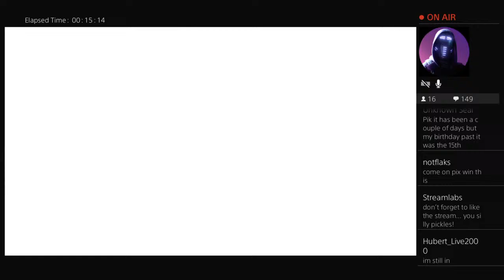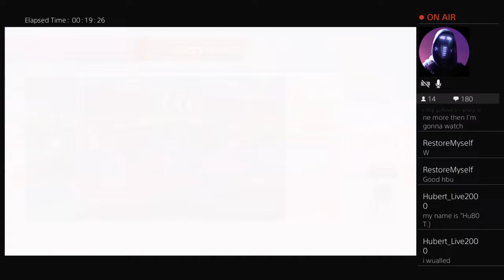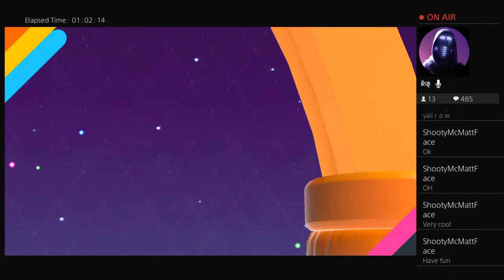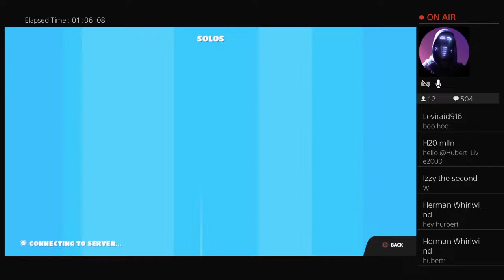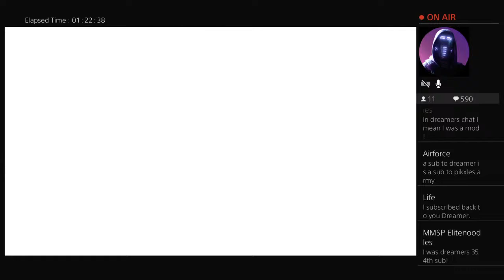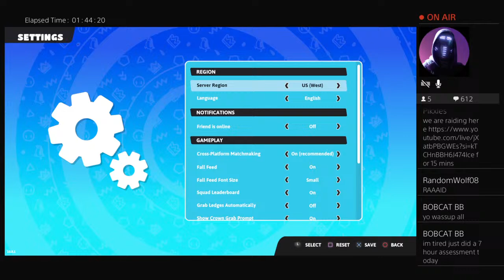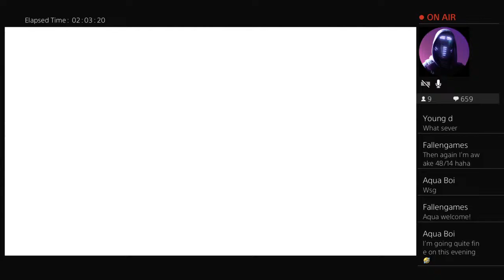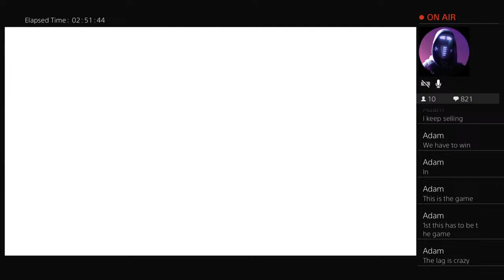FALL GUYS - DREAMER`S UNIVERSAL CHALLENGE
Respect To Dreamer. Dreamer you are such an amazing person, we appreciate you. DREAMER`S UNIVERSAL CHALLENGE = Stream can't end until we get 1 crown in every region { me or a sniper  } - Together We Are Strong